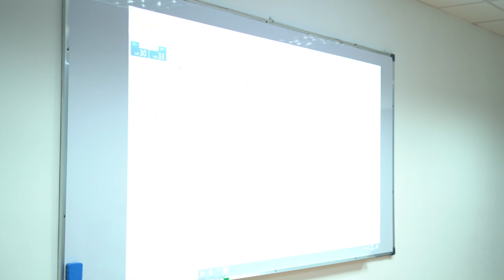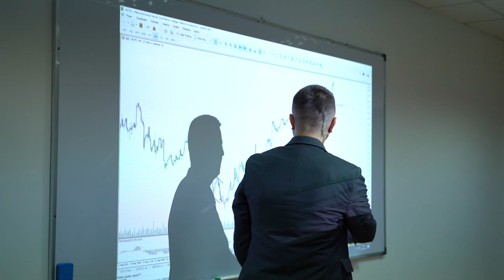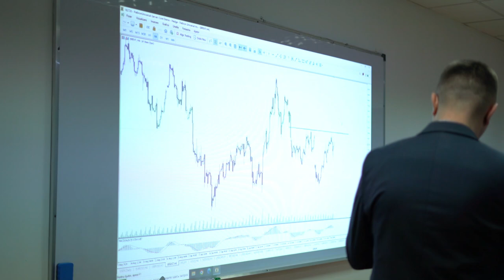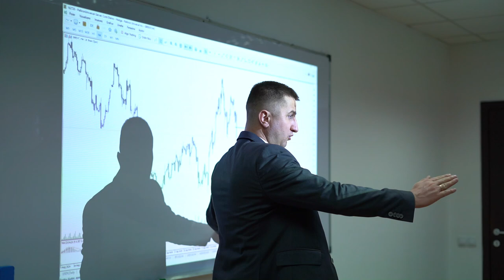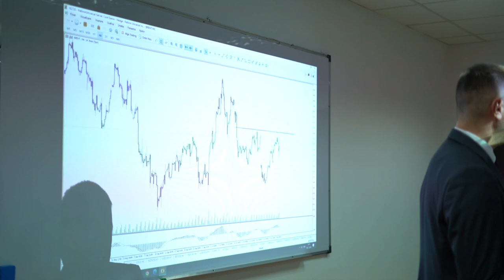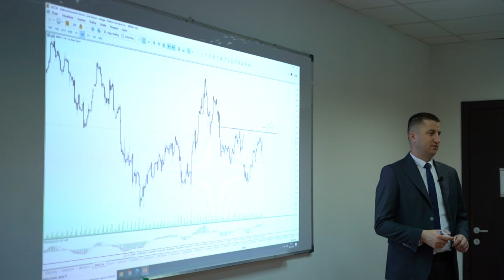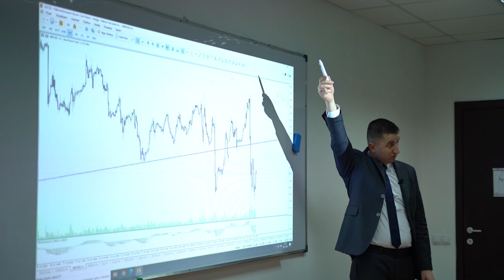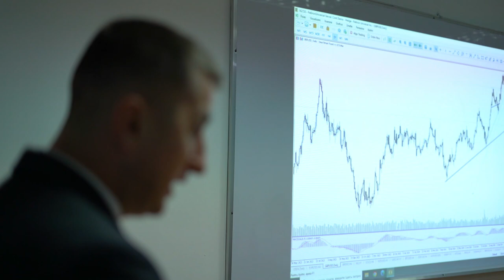Master Class 06.11.2024. De ce majoritatea traderilor aleg analiza tehnica si nu fundamentala?